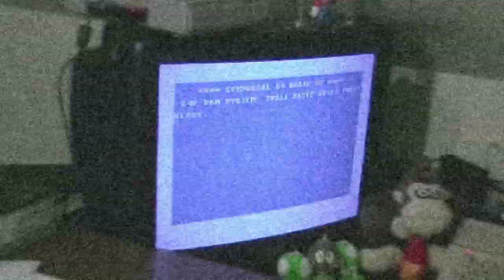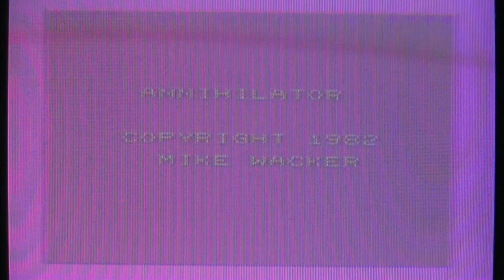Let's Actually Play: Annihilator (VIC20)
Ok, this time I managed to play this one.
It's an OK Defender clone.

A huge "Thank You!" to the guy who pointed me to trying the "run/stop" key to start the game.
Sounds logical, but that was the only key I didn't try.